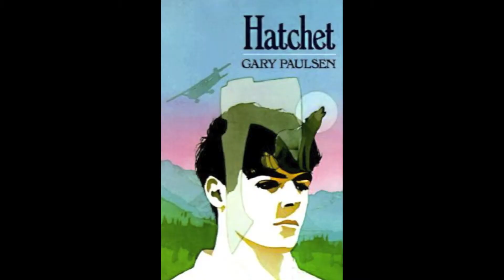Hatchet Book - Trailer